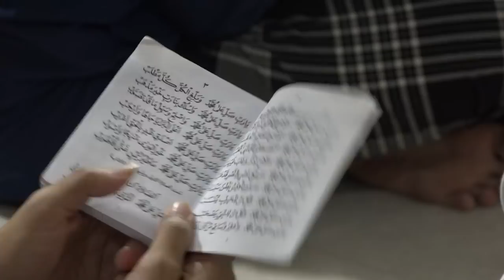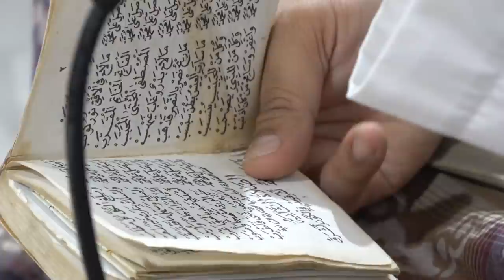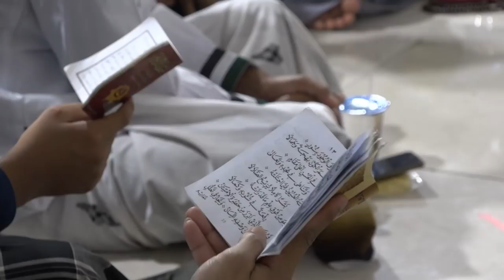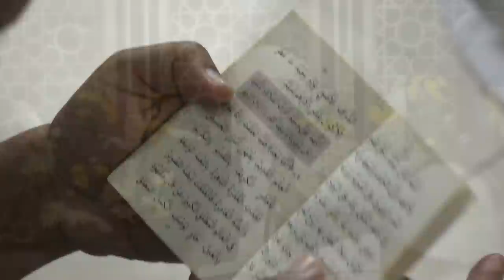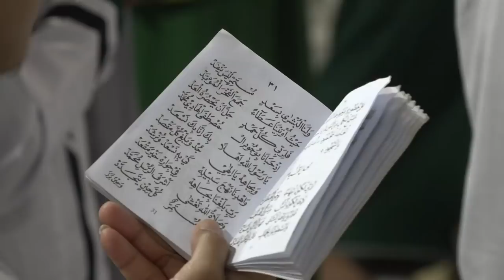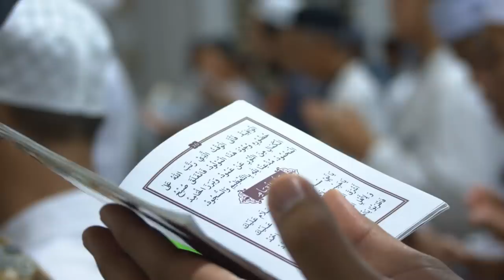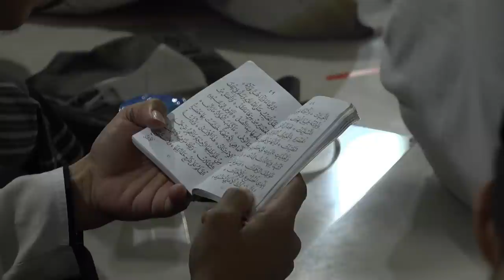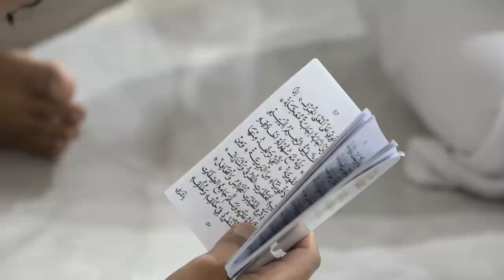Maulid Simthudduror Jumat Kliwon New Normal Majelis Ar-Raudhah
Jazaakumullaah khoiron ☺️🙏

Info Lengkap klik Maulid Simthudduror Jumat Kliwon New Normal Majelis Ar-Raudhah bersama Habib Novel bin Muhammad Alaydrus